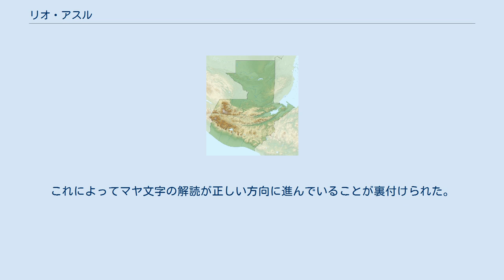リオ・アスル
リオ・アスル（Río Azul）は、グアテマラのペテン県北東端にある古代マヤ遺跡。
 1990年に指定されたミラドール＝リオ・アスル国立公園の一角をなす。
 リオ・アスルはオンド川の支流であるアスル川の川岸に位置している。
遺跡は都市部分、沿岸部分、沼の水を使った農地に三分される。
 先古典期の紀元前800年ごろから定住がはじまった。
古典期前期の393年にシヤフ・カックに征服され、ティカルやテオティワカンの影響を受けた新王朝が開かれた。
440年にはティカルのシヤフ・チャン・カウィール2世の子がリオ・アスルの支配者になった。
450年から530年にかけて、ティカルの支配者層がリオ・アスルに墓を造った。
古典期前期に人口は3500ほどに達した。
 530-660年にリオ・アスルは焼き払われ、いったん放棄された。
古典期後期には再び人が住みはじめるが、北部マヤ（おそらくプウク地域）から侵略され、再びリオ・アスルは焼き払われた。
880年ごろに放棄された。
 リオ・アスル遺跡は、この地で採掘事業を行っていたサン石油（現SUNOCO）によって1960年代に発見され、調査を依頼されたハーバード大学のリチャード・アダムズによってリオ・アスルと命名された。
 1976年から1981年にかけて、リオ・アスルでは大規模な組織による盗掘が行われ、125を越える盗掘坑が開かれた。
 1981年にイアン・グレアムは盗掘後の墓に壁画が描かれているのを発見し、国立グアテマラ考古学・民族学博物館のラファエル・モラレスによって遺跡が保護された。
その後、リチャード・アダムズによって1983年から1987年まで学術的な調査が行われた。
 未盗掘の墓19から出土した壺の銘文をデイヴィッド・ステュアートは「フルーツ味のチョコレート飲料を入れるための器」と解読した。
壺の中身をハーシーの研究所に送ったところ、実際にチョコレートが検出された。
これによってマヤ文字の解読が正しい方向に進んでいることが裏付けられた。